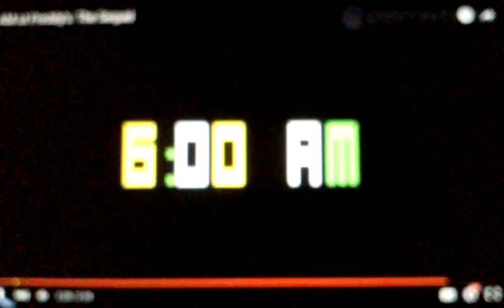Funniest animation ever!!!!!!